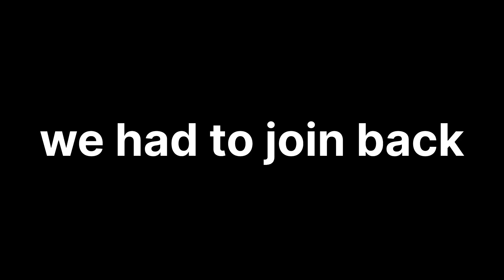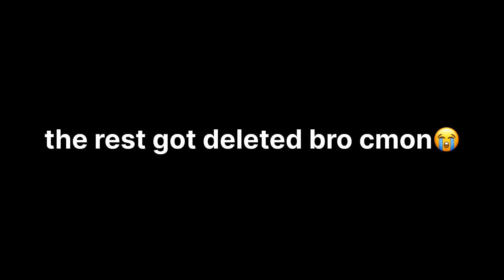Every 30 Seconds The Sewers FLOOD (Big Scary VR)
level 18 big scary

join the discord before 5k subs for og monke rank, also u can be in videos! and when i start doing lives you can play with me! you can even suggest vid ideas and if it gets picked you’re yt channel will be put at the end of the video and you can play with us; game of your choice

followable to my tiktok: @link9_notreal

algorithm (i stole it): update right now caves revamp, trolling as a daisy09 PBBV statue how to play, gorilla tag, gorilla tag, knock offs gorilla tag, live update, new gorilla tag update playing with my dad in gorilla tag secret tunnel in gorilla tag, gorilla tag ghost trolling gorilla tape on gorilla tag live gorilla tag with viewers I’m playing gorilla tag with my mom gorilla tag with my sister. Gorilla tag with my brother, my dog plays, gorilla tag, gorilla tag, new ghost, gorilla tag, super ghost, gorilla tag, ghost hunting, crazy gorilla tag, update, new gorilla tag, cosmetics, gorilla tag, fun gorilla tag awesome how to play gorilla tag how to lucio run How to wall run. How to make a gorilla tag YouTube channel how to play gorilla tag gorilla tag is the best game ever gorilla tag is getting deleted gorilla tag Youtubers new gorilla tag video. I pretended to be a Noob in gorilla tag I play gorilla tag with my feet gorilla tag mines is open by gorilla tag YouTuber Minecraft live I play gorilla tag with feet gorilla tag at a trampoline park new gorilla tag update live 24/7 mines update with viewers I troll is famous, gorilla tag, Youtubers I play gorilla tag with BubblesVR new gorilla tag update is fun. Do not play this gorilla tag fan game, gorilla tag, knock offs, gorilla tag